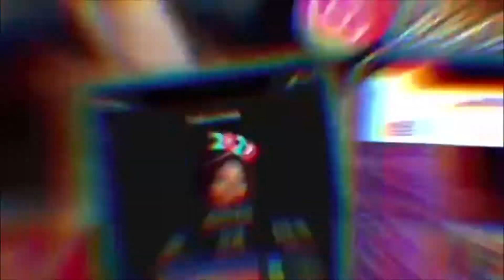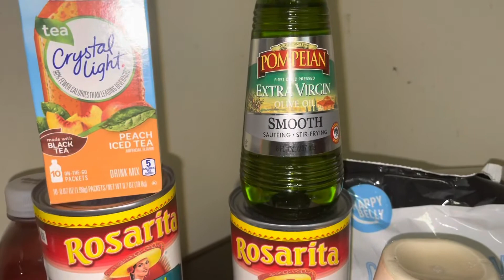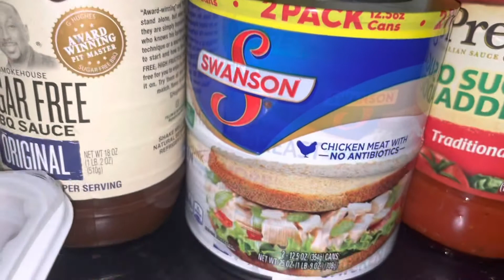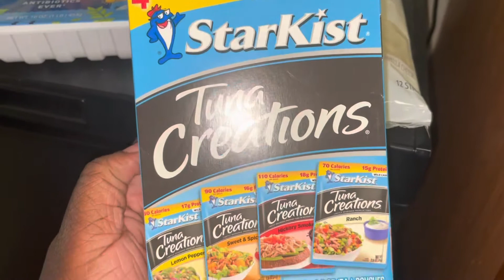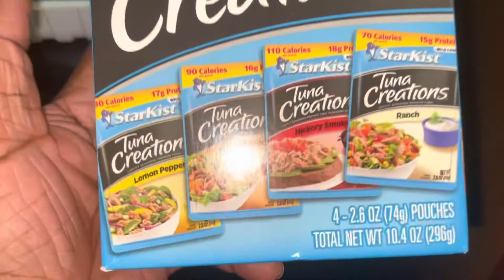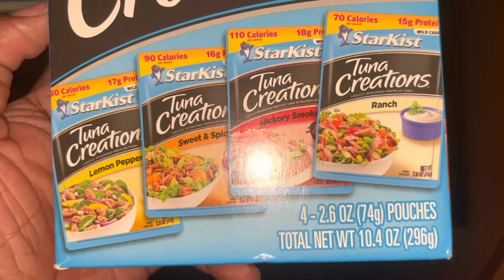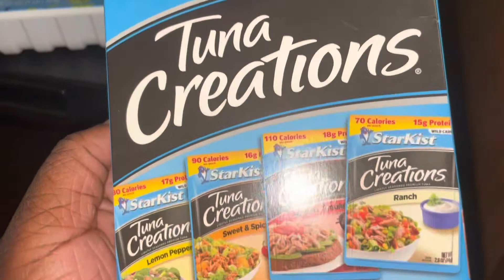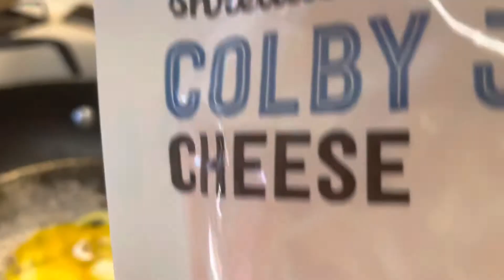I Am Finally On Stage 2(Soft Foods) +Mini Soft Foods Haul!! VSG Journey!!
Hello Everyone👋🏾
Let Me Know What’s You All Favorite Soft Food☺️

MAIN PAGE - Ohthatsleenleen_
WEIGHT-LOSS JOURNEY PAGE - Leenleen2x.Vsg